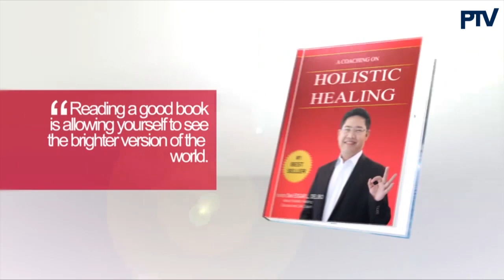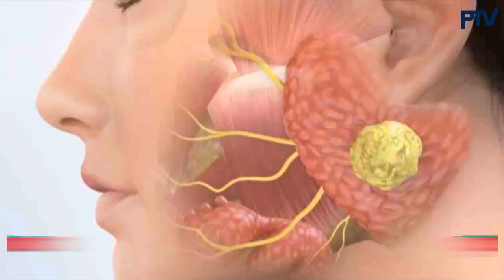Cancer nawala sa loob ng 7 araw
Cancer nawala sa loob ng 7 days lang!